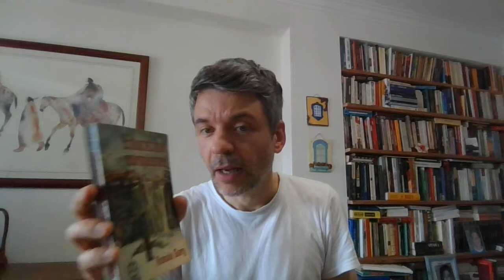European education - Romain Gary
Book review